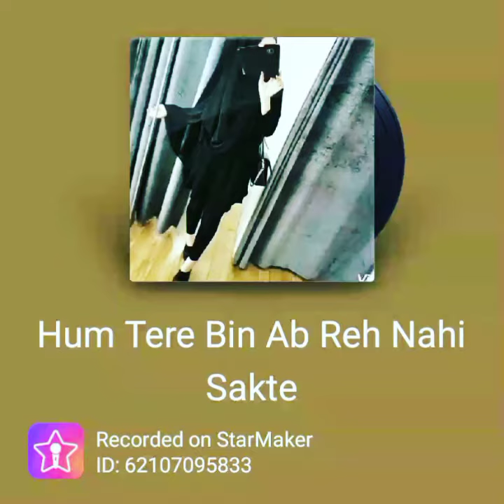Hum tere bin ab reh nahi sakte 😔 Aarzu khan 👑 singing